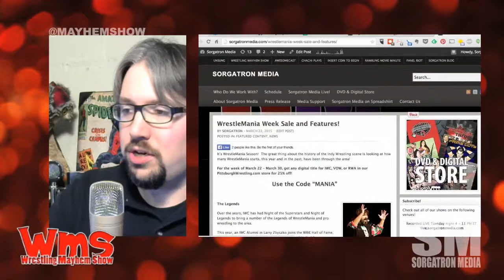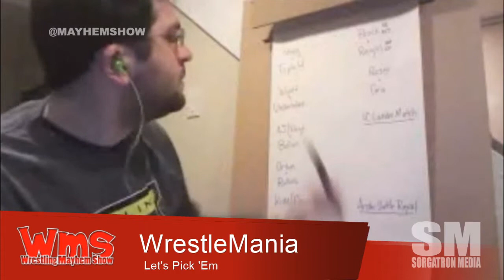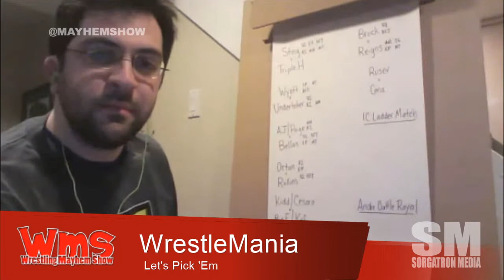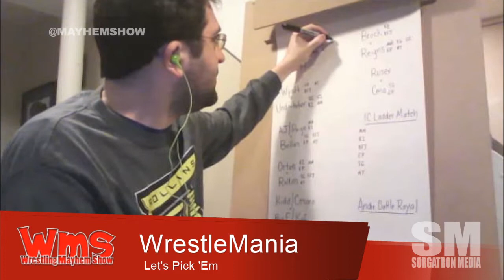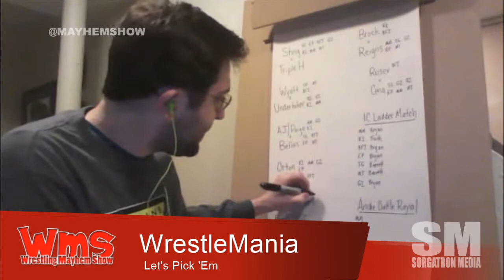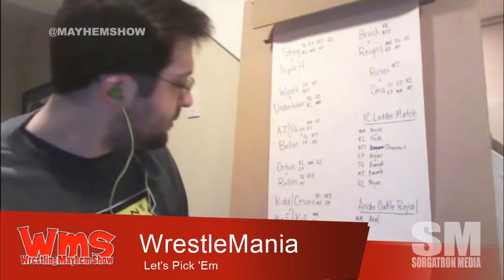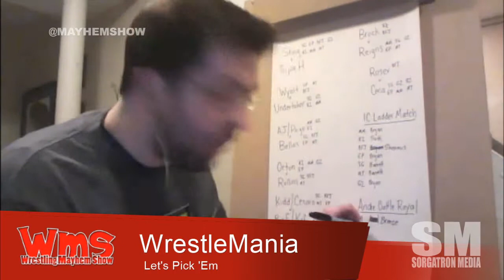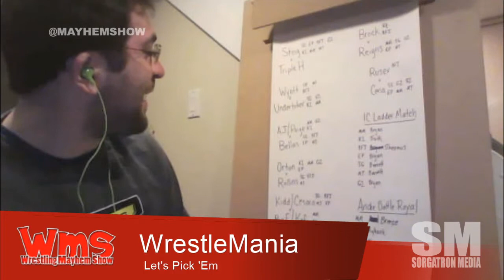WrestleMania 31 Picks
From Wrestling Mayhem Show 462.